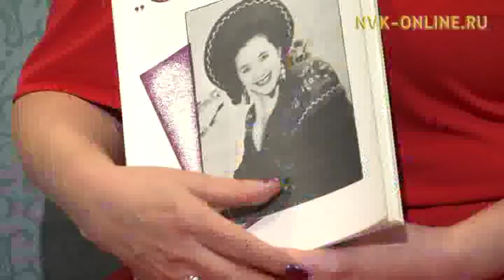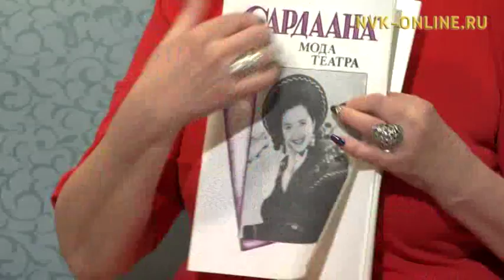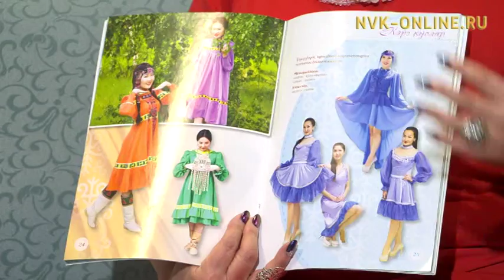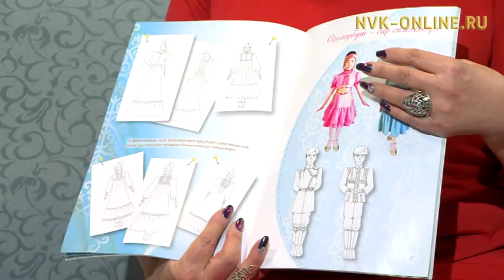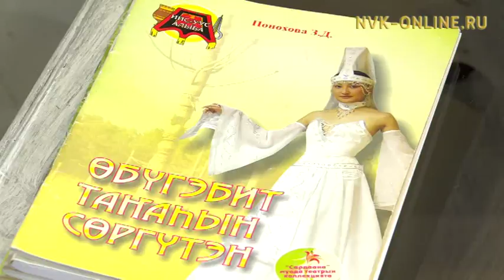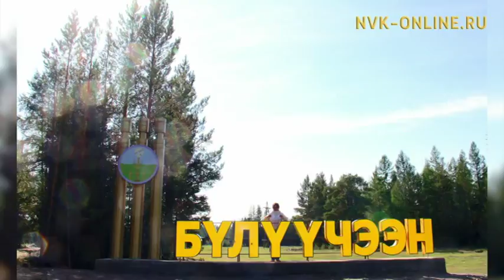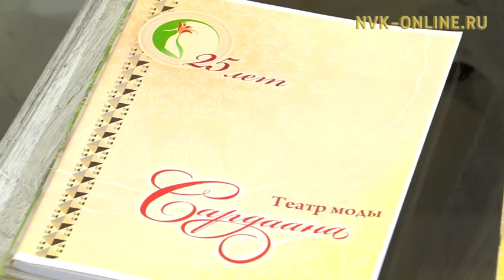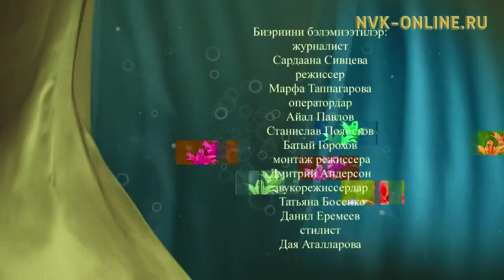Россия уонна СР үөрэҕириитин туйгуна, норуот маастара Зинаида Понохова (22.02.2018)